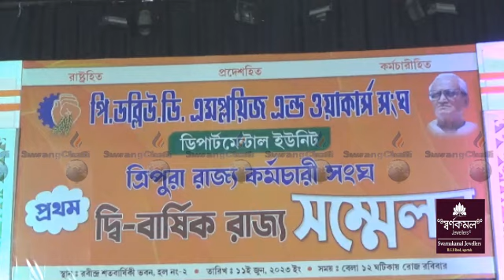PWD Employee's & Worker's Associationni Philnwi Songchajakma Sal Palaijakha Rabindra Bhavano